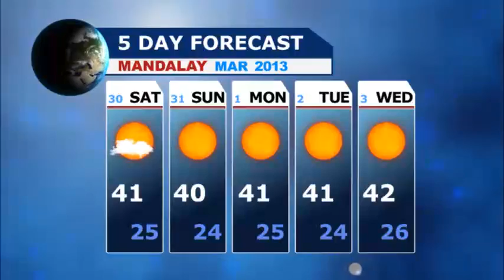Myanmar News (Evening) 4 - Mar 29 2013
ျမန္မာႏုိင္ငံသုိ႔ ဂ်ပန္အစုိးရမွေခ်းေငြ ယန္းဘီလီယံ ၅၀ ေက်ာ္ ကူညီမည္၊ အတုိးႏႈန္း ၀ ဒသမ ၀၁ ရာခုိႏႈန္းႏွင့္ ႏွစ္ ၄၀ ကာလအၾကာတြင္ ျပန္လည္ေပးဆပ္ရမည္